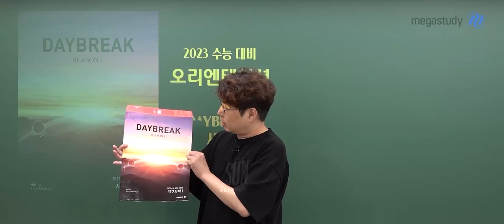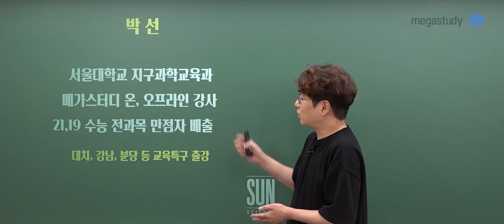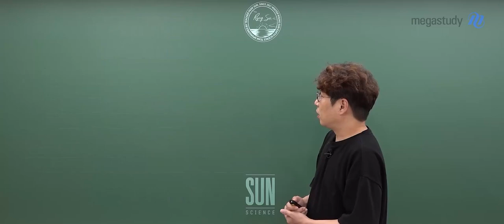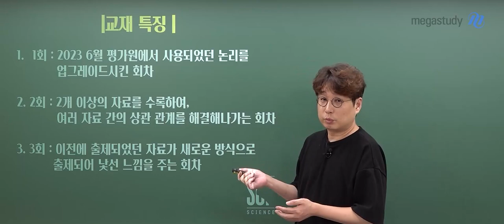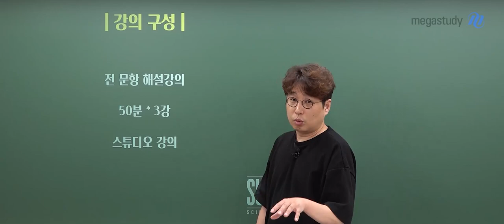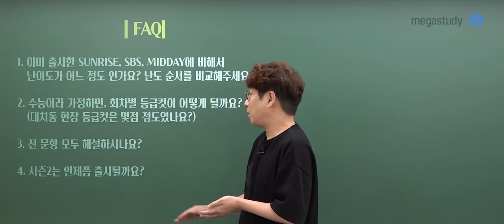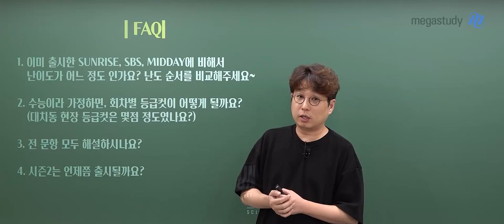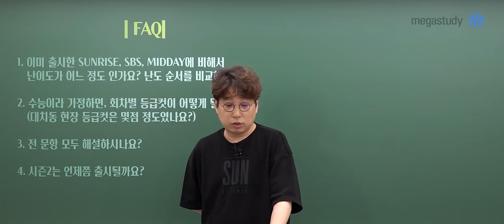[메가스터디] 지구과학 박선쌤 - [지구과학l] 2023 DAYBREAK 모의고사 시즌1 OT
지구과학 박선 선생님의  [지구과학l] 2023 DAYBREAK 모의고사 시즌1 OT 영상입니다.